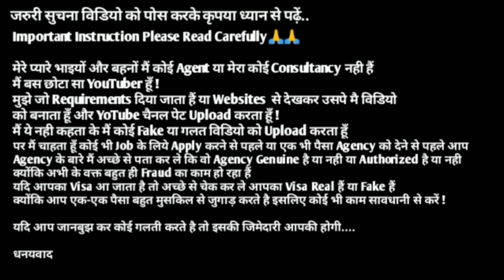Saudi Arabia Jobs 🇸🇦 2022 ¦¦ Salary Upto 1600 Saudi Riyal ¦¦ CV Selection ¦¦ Gulf Job Solution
⏩Required Documents:-
(5) CV

⏩GulfJob
KuwaitJobs
OmanJobs
BahrainJobs
QatarJobs
UAEJobs
DubaiJobs
DohaJobs
SharjahJobs
AbuDhabiJobs
SaudiArabJobs
ForeignJobs
GulfJobSolution